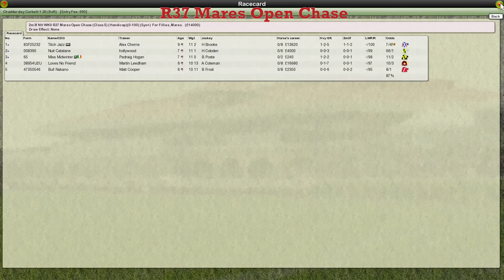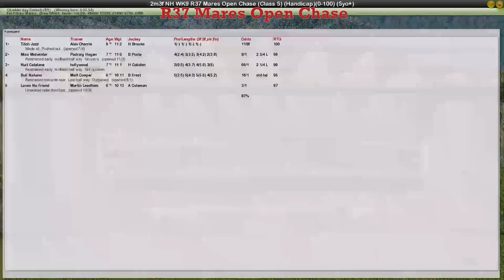NH WK9 R37 Mares Open Chase